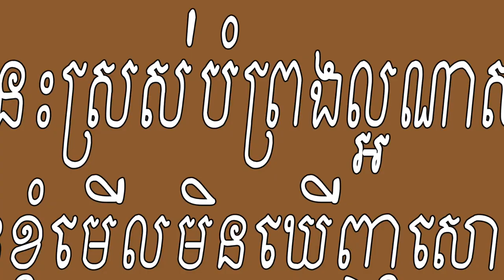រឿងនិទានខ្មែរ - ថ្ងៃនេះ​ស្រស់បំព្រង​ល្អ​ណាស់ ប៉ុន្តែ​ខ្ញុំ​មើលមិនឃើញ​សោះ​!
Learn English is the course for Khmer people especially the young learners or kids who want to study English and they are not available to have the class because of time, don't have enough money to get good teachers or any other things. They just go through each lesson, they can study without teachers. The lessons are English and Khmer, so students are easy to go through them, self-study, but the other foreign students also can get learn through this web or channel. The lessons are to start from the basic feature.
Thanks for your support my Learn English Channel.

Baby 2 Cat Drawing and Coloring for Kids | How to Draw Animals Learn Colors Art for Children